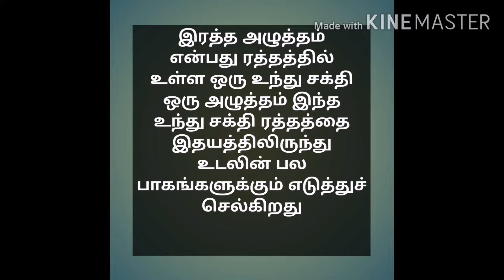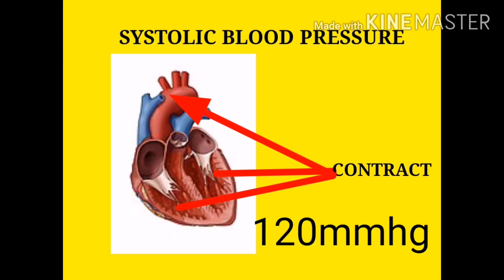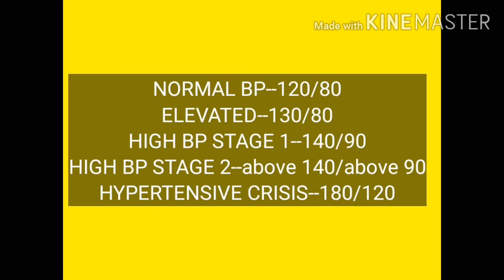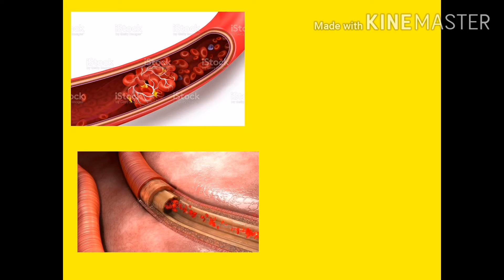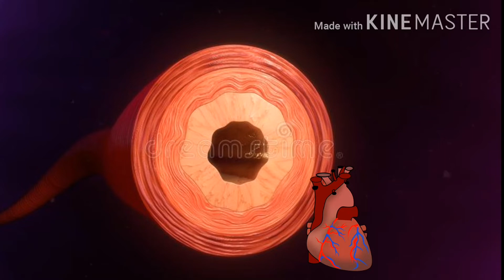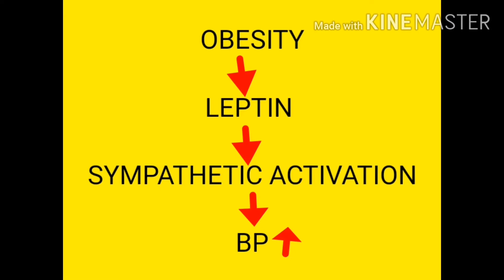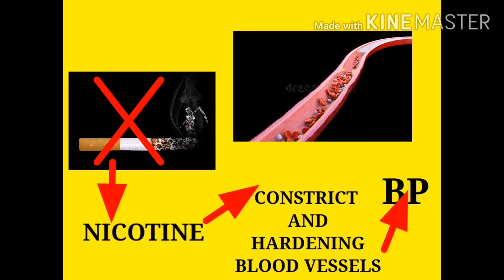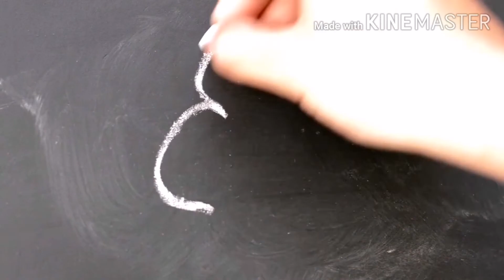WHY BP GETS HIGH IN TAMIL/WHAT IS BLOOD PRESSURE IN TAMIL/GOOGLE/SIVAKAMI MOTIVATIONS/TAMIL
WHY BP GETS HIGH IN TAMIL/WHAT IS BLOOD PRESSURE IN TAMIL/SIVAKAMI MOTIVATIONS/TAMIL
வணக்கம் நண்பர்களே. இந்த வீடியோவில் ரத்த அழுத்தம் அதிகரிப்பு எவ்வாறு ஏற்படுகிறது .நம் வாழ்வியல் முறைகள் மூலம் அதை எவ்வாறு கட்டுப்படுத்தலாம் என்பதை கூறியிருக்கிறேன் முக்கியமாக எவ்வாறு ஏற்படுகிறது என்பதை படங்களுடன் விளக்கி இருக்கிறேன். இதில் ஒரு தெளிவு உங்களுக்கு ஏற்பட்டால் கண்டிப்பாக நாம் வாழ்வில் என்ன மாற்றங்கள் செய்ய முடியும் என்பதை உணர முடியும் .மேலும் வேறு ஏதாவது சந்தேகங்கள் இருந்தாலும் வேறு ஏதாவது நூல்களைப் பற்றிய சந்தேகங்கள் இருந்தாலும் கருத்து தெரிவியுங்கள் பதிலளிக்கிறேன்.

அரிசி சாப்பாடு ஏன் சர்க்கரை நோய் உள்ளவர்களை பாதிக்கிறது என்பதற்கான விளக்கம்

ஆரோக்கியமாக இருப்பவர்கள் தாராளமாக காலை உணவை தவிர்க்கலாம் .மேலும் உடல் எடை குறைப்பு சம்பந்தமாக யோசிப்பவர்கள் இந்த முறையை பின்பற்றலாம். இதற்கான தெளிவான விளக்கம் இந்த வீடியோவில் உள்ளது

நண்பர்களே நான் உளவியல் படித்துள்ளேன். அதனால் இந்த சேனலில் உள்ள மோட்டிவேஷன் வீடியோக்கள் நான் உளவியல் ரீதியாக ஆராய்ந்து கொடுக்கப்பட்டவை .அதற்கான லிங்க் கீழே தருகிறேன் பாருங்கள்.